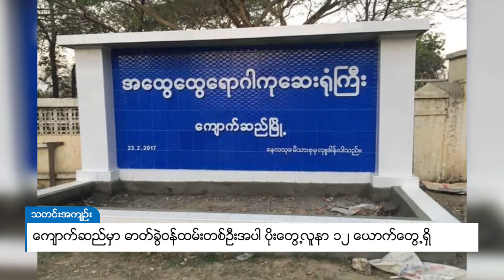DVB - ကျောက်ဆည်မှာ ဓာတ်ခွဲဝန်ထမ်းတစ်ဦးအပါ ပိုးတွေ့လူနာ ၁၂ယောက်တွေ့ရှိ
မန္တလေးတိုင်းဒေသကြီး ကျောက်ဆည်မြို့နယ်မှာ ဇန်နဝါရီ ၁၉ရက်နေ့က အထွေထွေဆေးရုံကြီး ဓာတ်ခွဲဝန်ထမ်းတစ်ဦးနဲ့၄နှစ်အရွယ်ကလေးတစ်ဦးအပါအဝင်.. အတည်ပြုလူနာ ၁၂ယောက်တွေ့ရှိခဲ့ရတယ်လို့ ကျောက်ဆည် အထွေထွေေရောဂါကုဆေးရုံက ဆေးရုံအုပ်ကြီး ဦးဝင်းမော်ကပြောပါတယ်